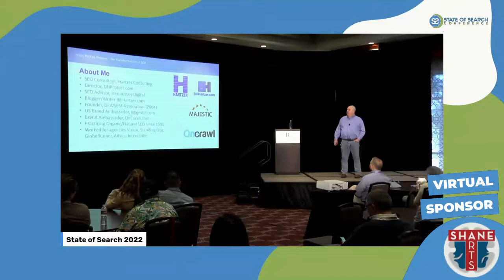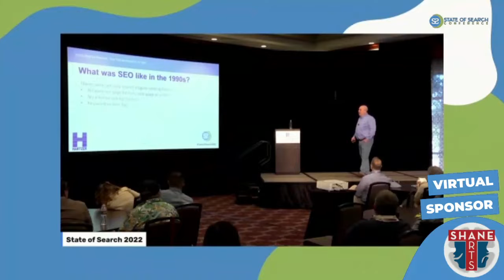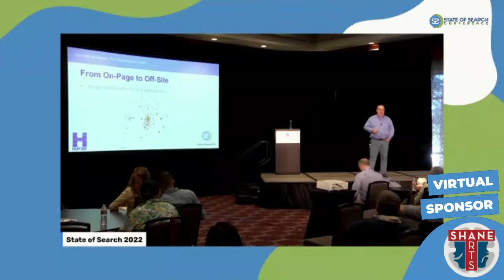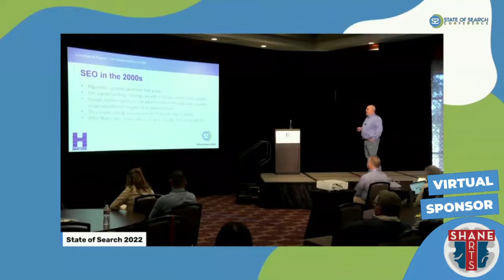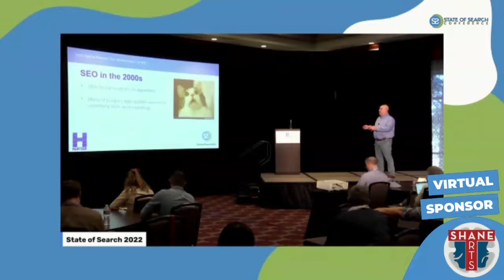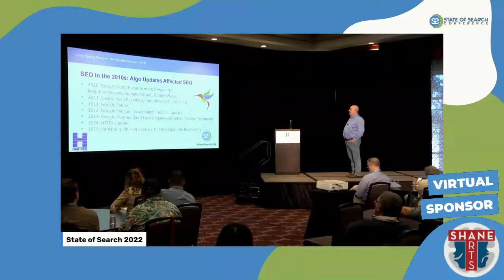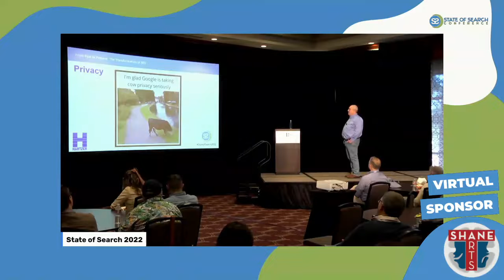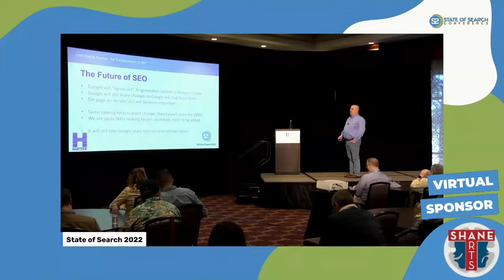Bill Hartzer SOS 2022